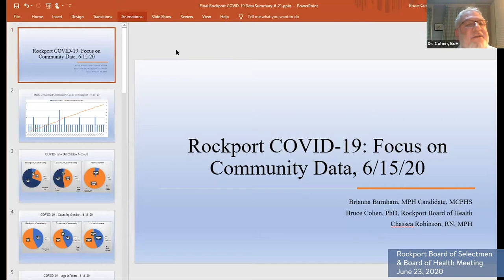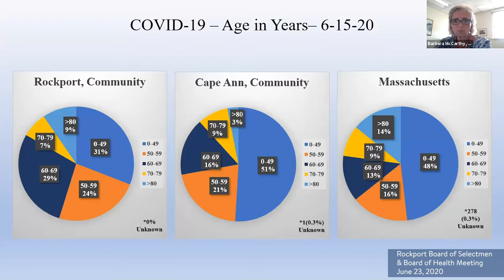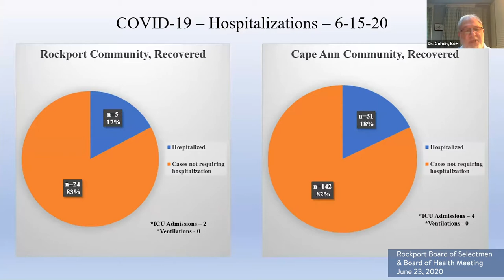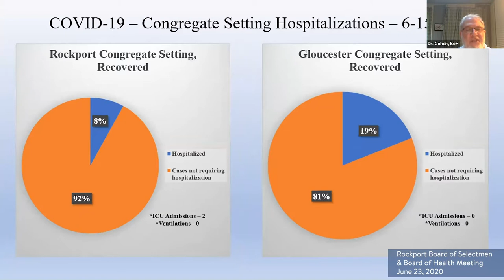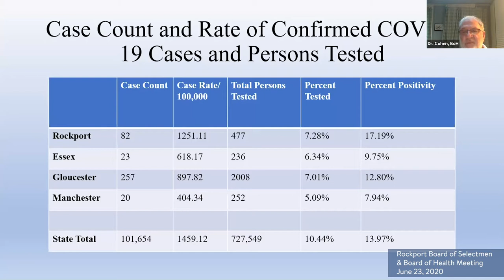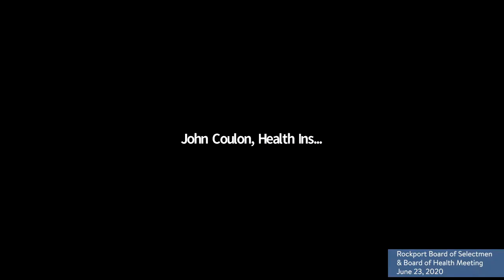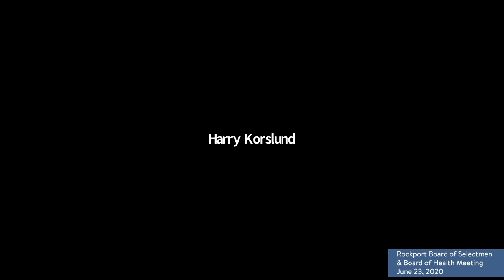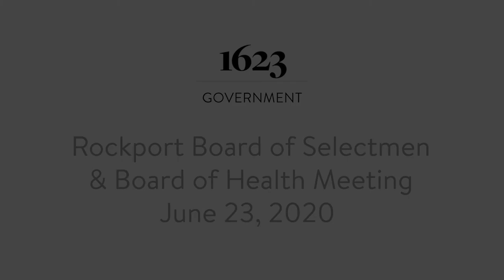Rockport Board of Selectmen & Board of Health Meeting - June 23, 2020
Remote Meeting